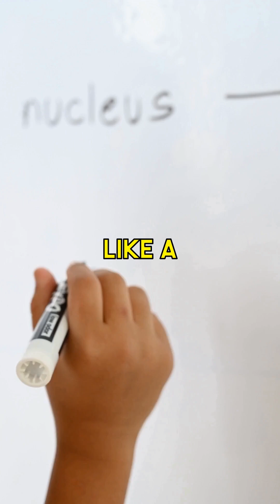What REALLY Happened at The Start of The Universe?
How was the universe *really* born? 🤔 Not with a bang, but a terrifying scream! Witness the chilling, violent birth of space itself, from a point smaller than a blade to the rapid inflation that ripped reality open. Prepare for the ultimate origin story... and what still lurks! ✨